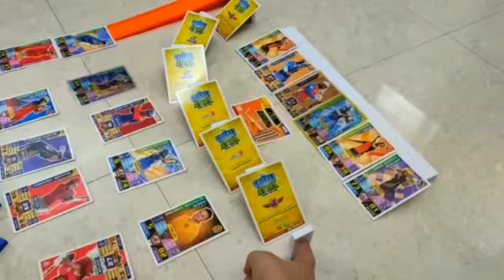IPL (Indiam premiere League) in dominoes , Miss you IPL